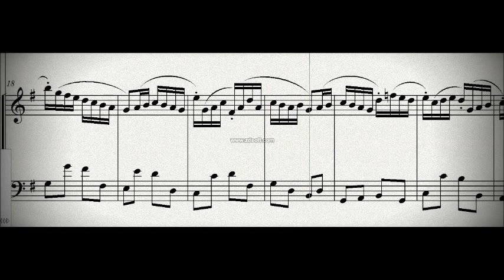DOK 1.11 - Ávila para Flauta solo e B.C. (G) - Allegro